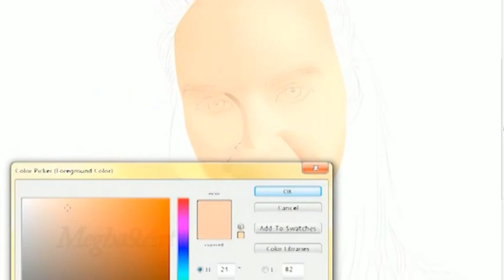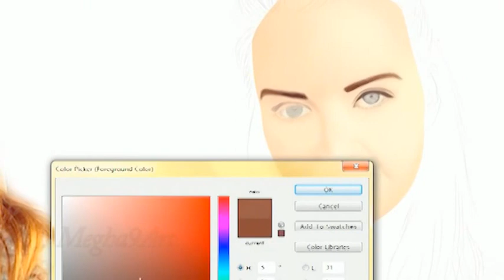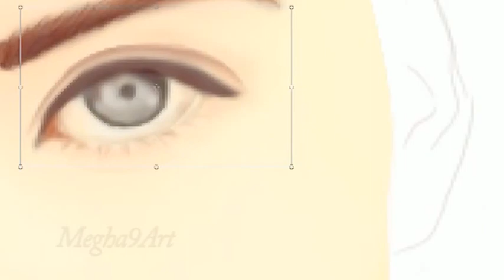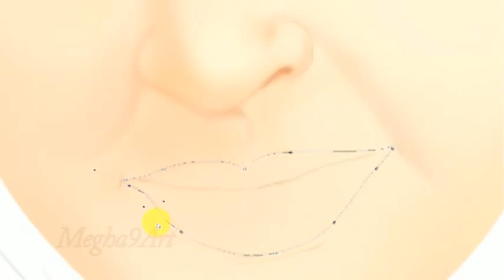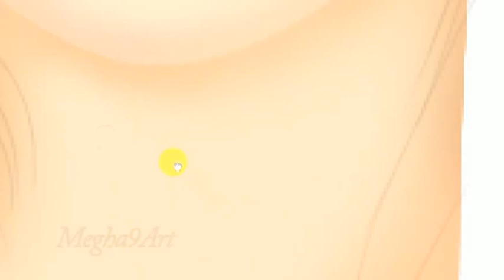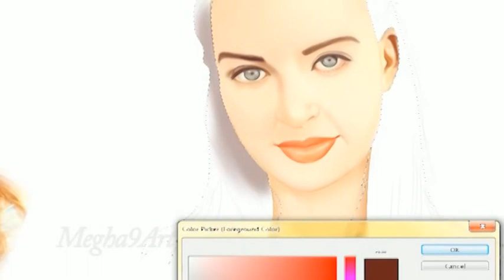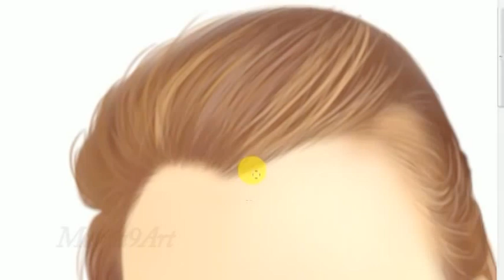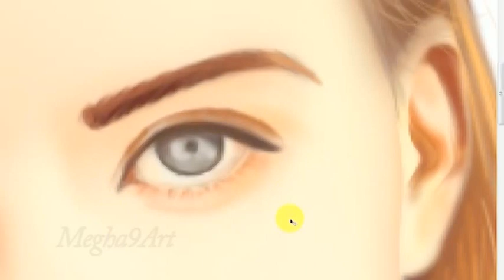Heather Rooney Portrait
From the bottom of my heart i made this Portrait. My huge inspiration Heather Rooney.Thanks for insipiring us. :) :)